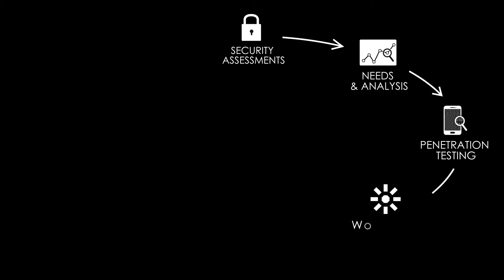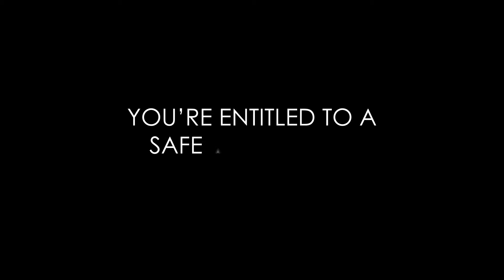Corporate Video - Triple T - A new generation of cyber security experts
Cyber-attacks keep increasing, threatening the normal operation of organizations around the world.

With unknown targeted attacks on the rise, obsolete school based security systems can no longer provide adequate protection, leaving organizations vulnerable and exposed.

A new generation of cyber threats requires a new generation of cyber security experts.

Triple T delivers superior data security for organizations.

We detect and analyze cyber security threats facing your organization's continued operations.

We provide comprehensive solutions - from security assessments, needs and analysis, penetration testing, work plan design and project management, through incident response, forensics and reverse engineering.